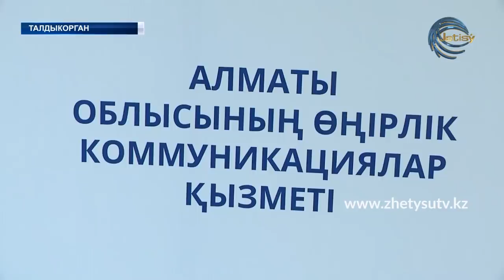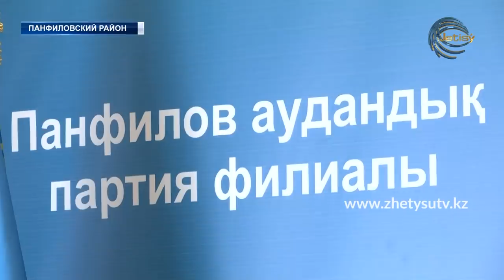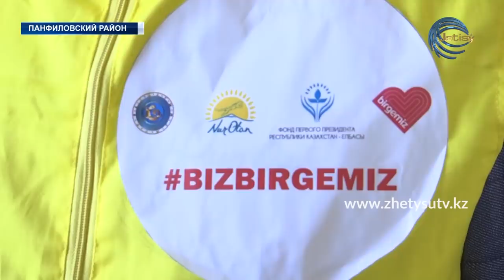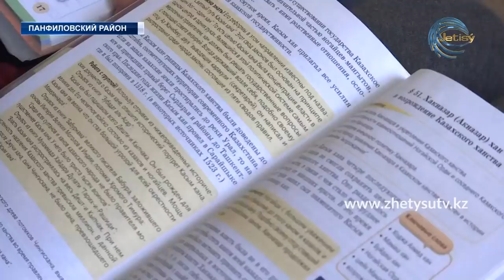НОВОСТИ (10.04.20) 17:20